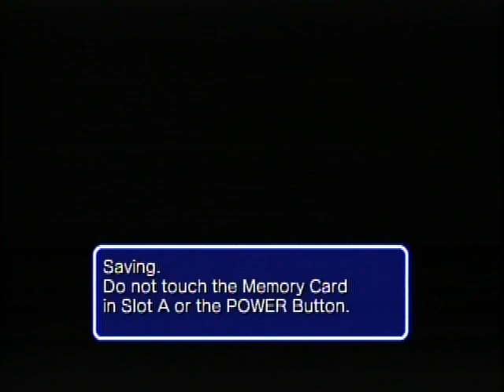Sonic Heroes Team Sonic: Hang Castle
Gamecube Footage: The eleventh level of the game, enjoy, please comment and rank the video.

All Subscriptions, Ratings, Comments, Favorites, and Views are appreciated.

All Videos played by: CountBleck2009